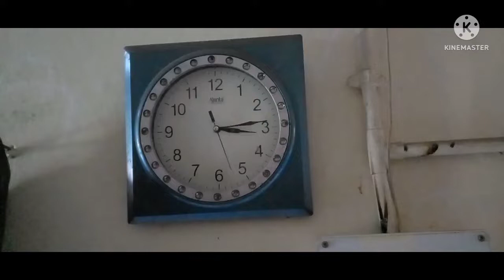Indian village life🙋‍♀️गांव में मिट्टी की चूल्हा की लिपायी❤Evening Rotine of Desert Women#milkingcow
Indian village life🙋‍♀️गांवमें साम से सुरु कर दी सारे काम❤Evening Rotine of Desert Women#milkingcow